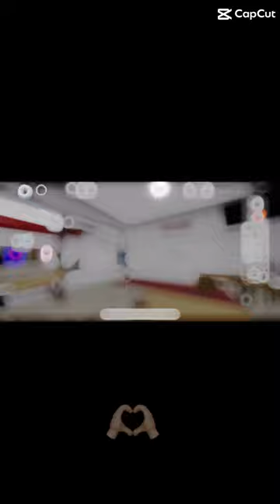Some of my favorite memories